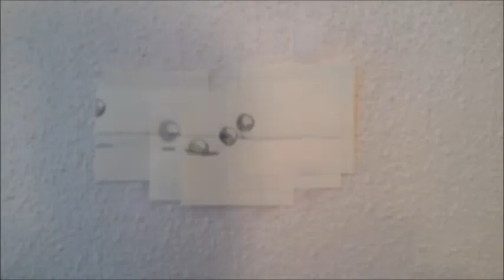BEST PICTURE ANIMATION 2016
Drawing BEST PICTURE ANIMATION 2016 one i have made all by myself